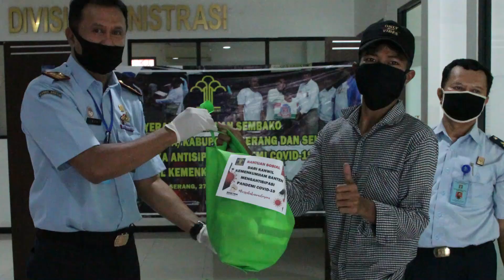SEPEKAN BANTEN PRESTASI EPS. 19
Selamat datang di chanel youtube kami, akun yotube dikelola oleh Sub Bagian Humas, Reformasi Birokrasi dan Teknologi Infromasi.  Video berisi kegitan kegiatan yang ada di Kanwil Kemenkumham Banten.

Sepekan Banten Prestasi adalah berita kegiatan Kanwil Kemenkumham Banten, dari tanggal 04 Mei s/d 07 Mei  2020.

3. Instagram : @humas_kumhambanten